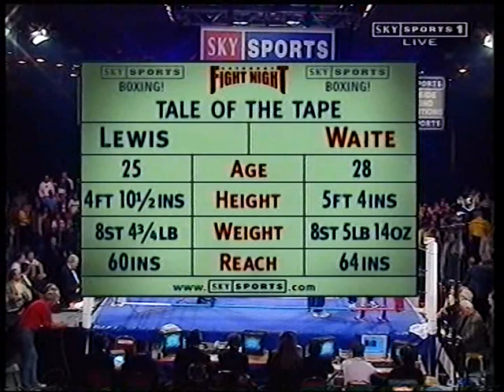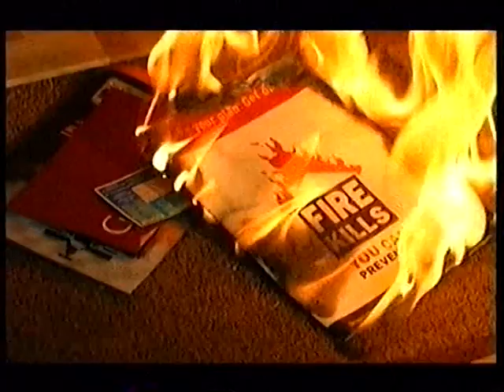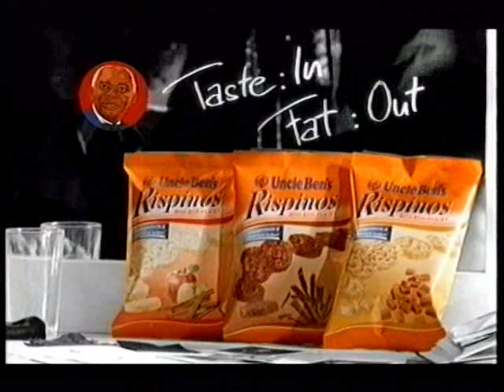Michael Brodie vs Willie Jorrin (Sky UK - Sept 2000)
WBC World Super Bantamweight Title, Bowlers Exhibition Centre, Manchester, UK – 9 September 2000
Also Includes:
Ady Lewis vs Tommy Waite (British and Commonwealth Bantamweight Title)
Bobby Vanzie vs Joseph Charles (Commonwealth Lightweight Title)